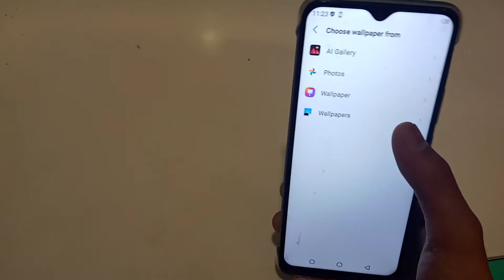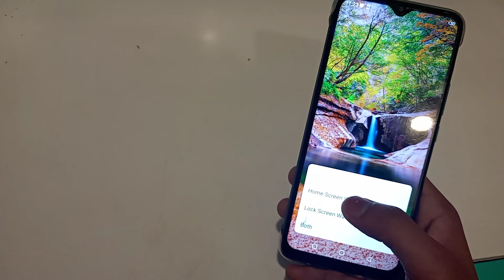how to set wallpaper